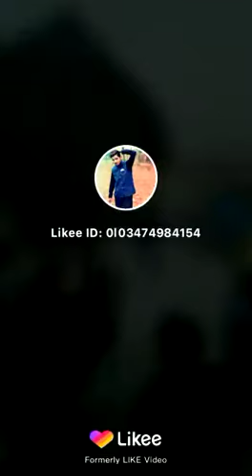Biggest kites ever